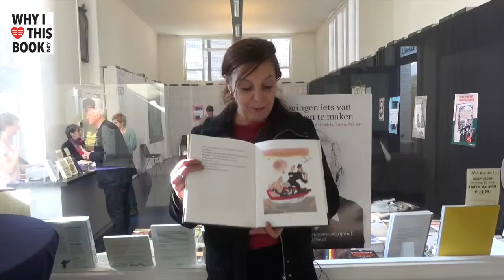Gerda Dendooven over haar boek Stella. Ster van de zee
– BOEKENTIPS IN 1 MINUUT – "Ik ben begonnen met schrijven aan dit boek, toen ik een foto zag, van een vluchtelingkindje dat in zee dreef. In de krant was het overleden, in mijn verhaal blijft ze leven." – Gerda Dendooven, 54, schrijfster, Gent (BE).